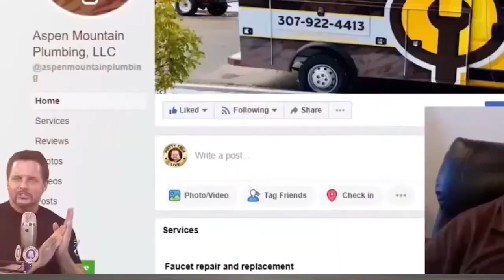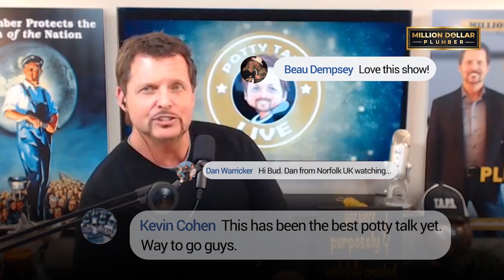No One Works Harder For Your Plumbing Business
Your next best hire is probably sitting right next you at the dinner table.

Chances are that she can bring a much-needed perspective to your business.